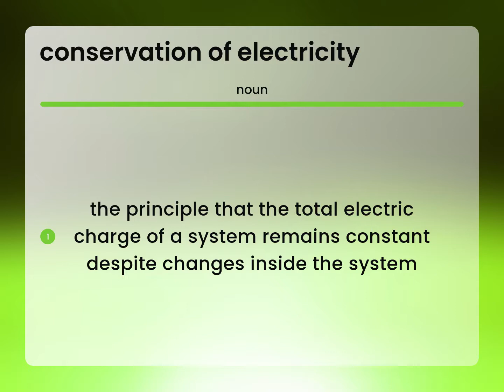Conservation of electricity | CONSERVATION OF ELECTRICITY meaning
Definition of CONSERVATION OF ELECTRICITY

Susan Miller (2023, April 22.) What is Conservation of electricity?